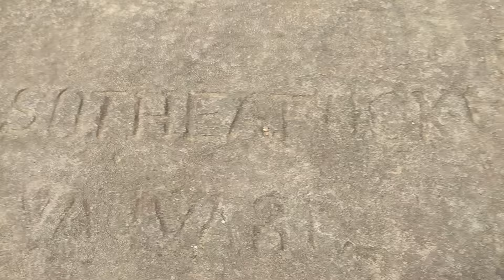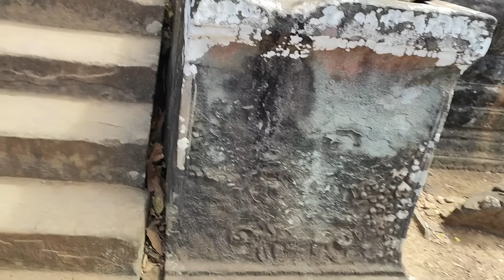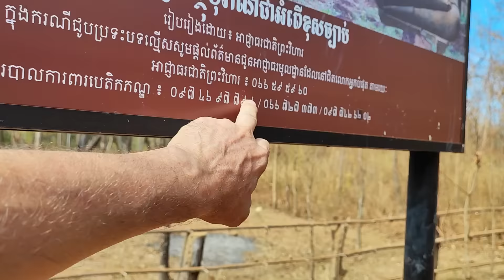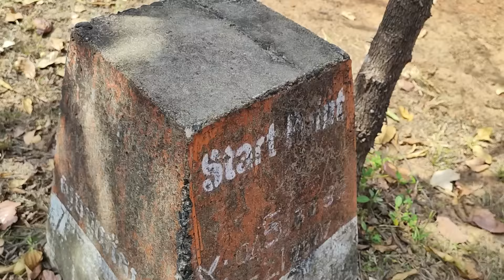Кох Кер, 2 ч.: храмы среди минных полей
Продолжение прогулки по Кох Кер с Максимом с канала "Забытые руины"

Поддержать наши экспедиции можно следующими способами:
- Сбербанк: 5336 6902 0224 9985   получатель: Яна Л.

По вопросам организации индивидуальных туров или экскурсий по малодоступным местам Камбоджи и других стран Юго-Восточной Азии обращайтесь на почту: